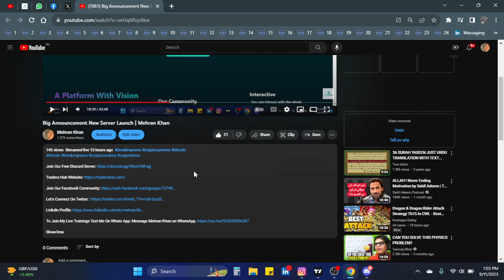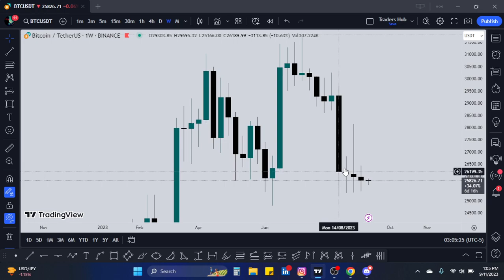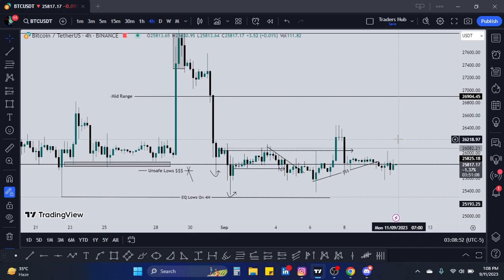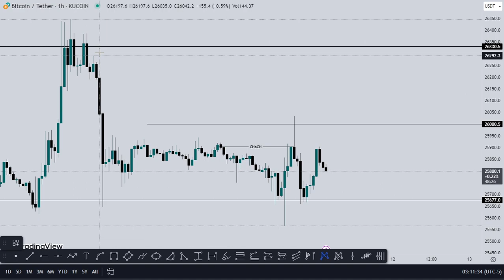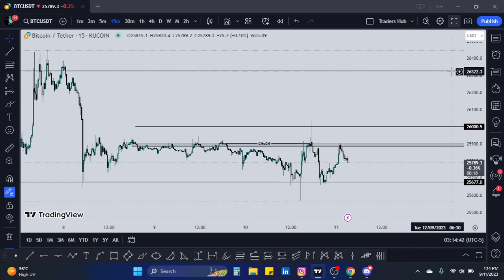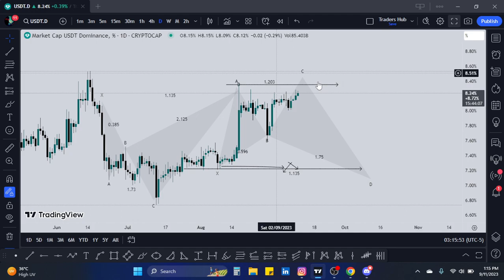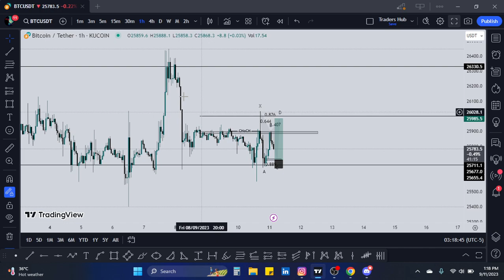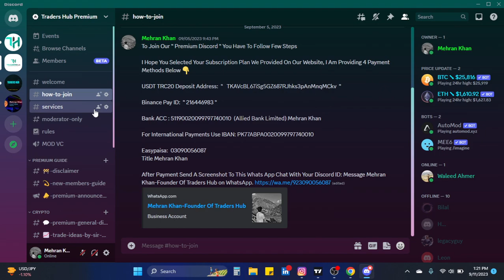Market Update & My Trade Plans | Mehran Khan